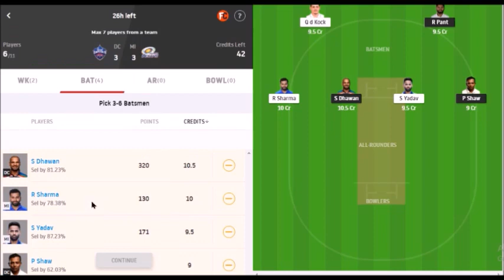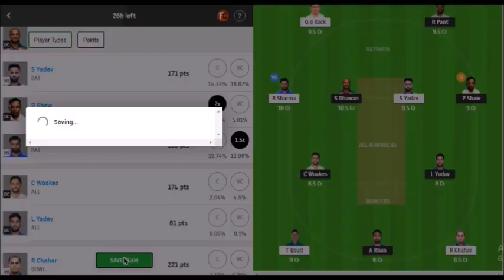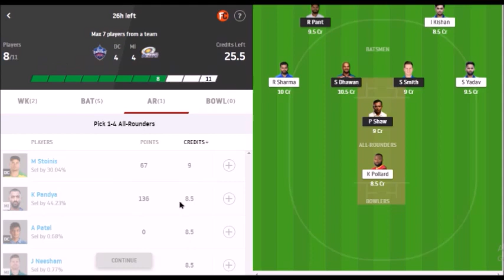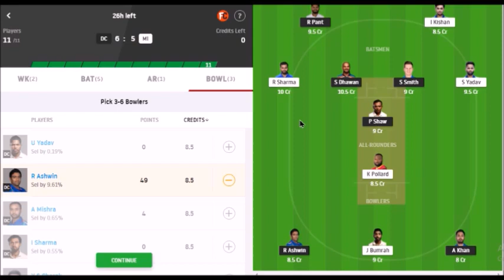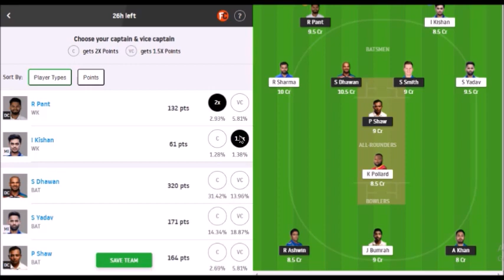MI Vs DC dreamTeam | IPL 2021 Match 13